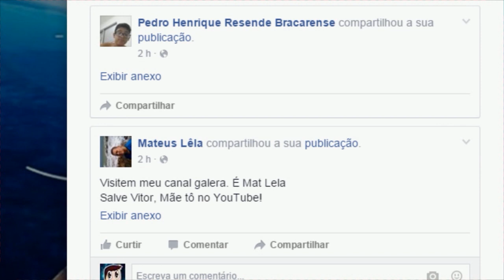BO3 - 300 PONTOS POR KILL DICAS PARA UPAR MAIS RÁPIDO DICAS E ESTRATÉGIA (BLACK OPS 3)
Fala galera mais um video de black ops 3 nesse video eu mostro como voce passa de prestige na velocidade da luz serio com essa estrategia dica tu vai upa igual um animal serio e praticamente XP INFINITO pq o baguio da muito streak INFINITO level BO3 - 300 PONTOS POR KILL DICAS PARA UPAR MAIS RÁPIDO DICAS E ESTRATÉGIA (BLACK OPS 3)
GT: VITOOORR
vitooorrferreira
VitoorrFerreira